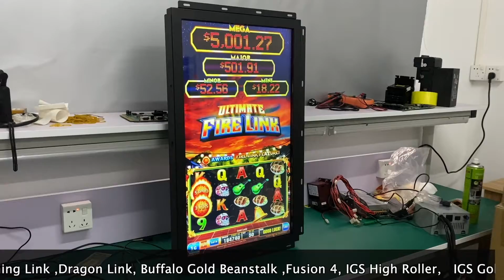32 Inch Capacitive Touch screen Gaming Slot Games Monitor With LED Lights Mounted For Sale